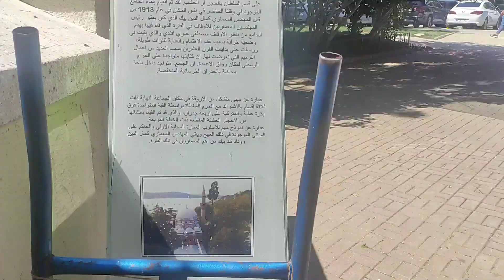Bebek mosque: Bebek mosque is nice small mosque near the Bebek sahili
Hi dears.
Plz walk with me & enjoy your time to watch the nice mosque near the Sea between the green park and sea . finally peace 🇹🇷
Share my videos to your friends & give positive energy to countinue walking in turkey.

Bebek
Mosque
Sea
Park
Green park
İstanbul
Turkey
Eminumu
İstiklal
Marmara
Üsküdar
Walk
Walking
Walk with me
Walk with me in Turkey